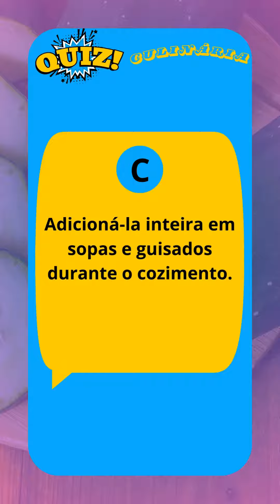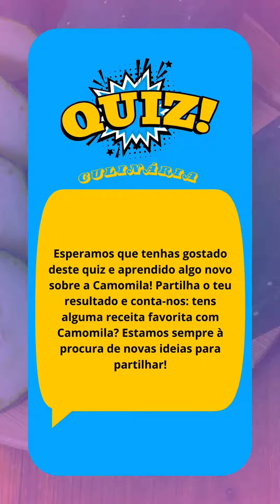Quiz Culinário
Mergulhe no mundo calmante e aromático da camomila com o nosso próximo quiz culinário.

A camomila é conhecida não só pelas suas propriedades relaxantes, mas também por seu papel versátil na culinária, oferecendo um toque delicado a diversas receitas. Está pronto para descobrir mais sobre esta incrível erva?

Você sabia que a camomila, além de ser um remédio natural para o estresse e a insônia, pode ser uma estrela na cozinha?

🌼 Esta erva delicada, com suas flores pequenas e aroma doce, tem o poder de transformar tanto bebidas quanto pratos em criações memoráveis. Vamos testar seus conhecimentos sobre a camomila e suas utilizações culinárias. Aceita o desafio?